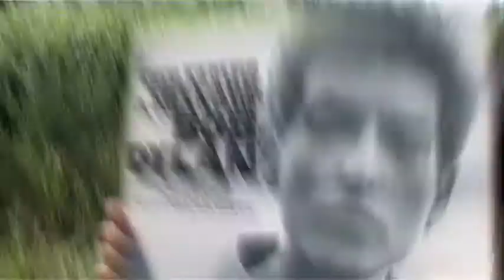Bob Dylan in het Gronings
De geest van Bob Dylan waart rond over de landerijen van Mussel. Siep Schoenmakers is zo'n grote fan dat hij al een honderdtal Dylan songs naar het Gronings heeft vertaald. Inmiddels zijn die door verschillende Groningse zangers opgepikt, waaronder Alex Vissering. Maar dat is nog niet alles.